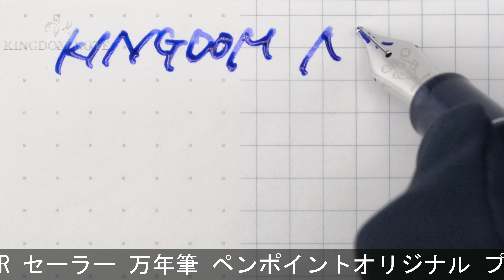SAILOR セーラー 万年筆 ペンポイントオリジナル プロフェッショナルギア 銀 リンドウ ズーム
天冠ロゴ一部メッキ剥離、外観多少のスレ程度の概ね綺麗なコンディションです。濃い藍色にキラキラと煌めくラメが夜空に輝く星空のような一本です。

本体材質：樹脂
ペン先材質：21金
字幅：ズーム(細字～太字)
機構：カートリッジ、コンバーター両用式
全長：約149mm (筆記時)
胴軸径：約13mm
キャップ径：約16mm (クリップ除く)
最大径：約19mm (クリップ含む)
重さ：約21g
付属品：コンバーター